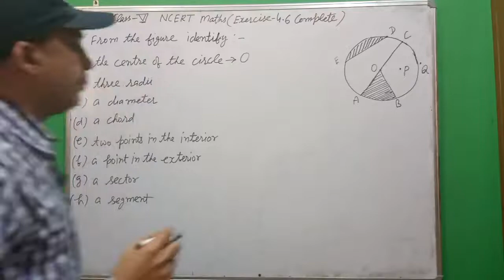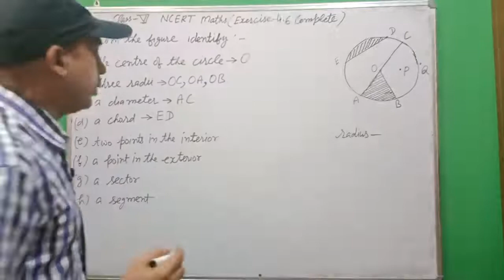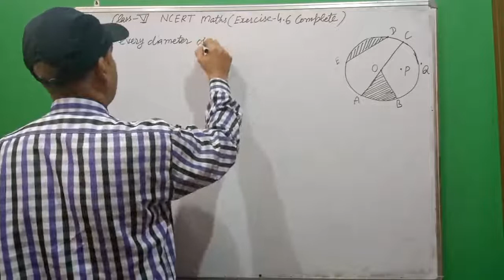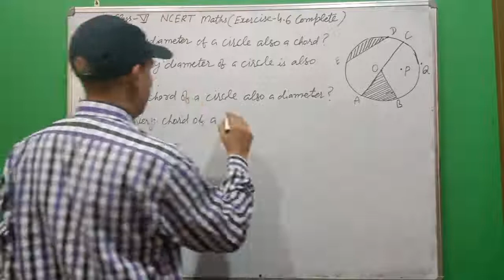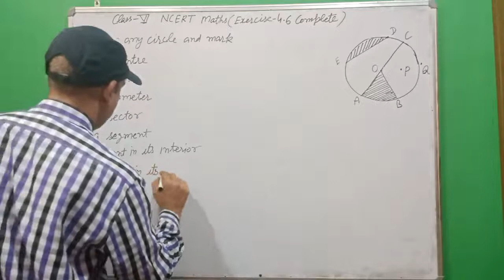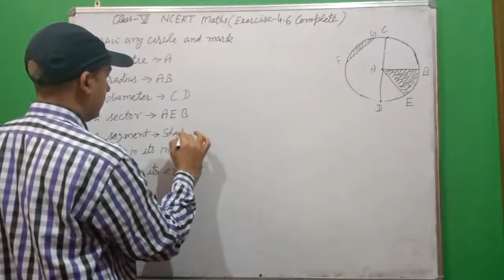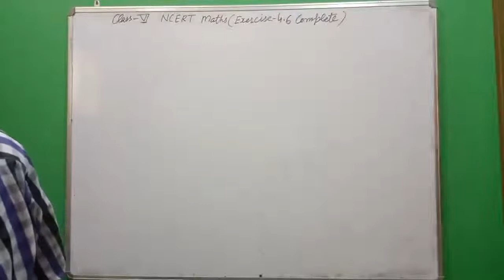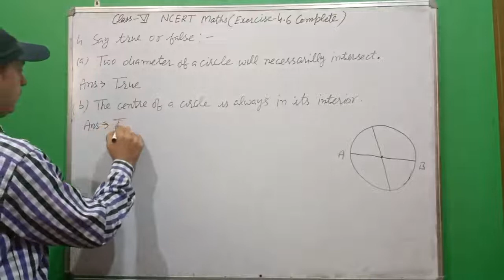Class 6th NCERT Maths Exercise- 4.6 Copmlete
Basic Geometrical Ideas Class-6th